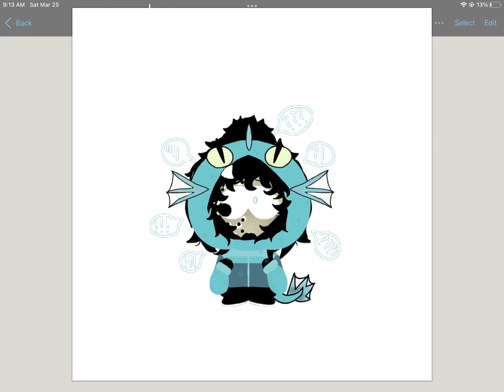|| “The jiggle jiggle skin” || Speed drawing and painting ||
Hi

Were u wondering when I was abt to post?🙃